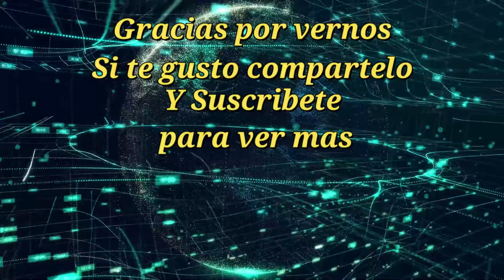Cumpleaños Sra. América en VILLA MADERO 2021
ASI SE CELEBRO EL CUMPLEAÑOS SRA. AMERICA REAL EN VILLA MADERO